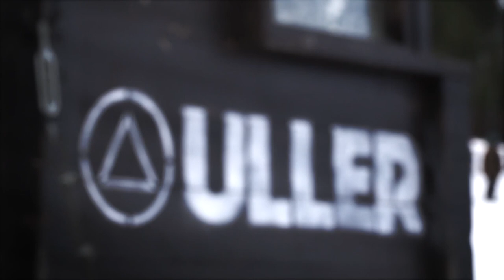Snowpark Cerler | Grupo Aramón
¿Conoces nuestro snowpark?
El lugar perfecto para progresar en freestyle.
¿Has visto el nivelazo de los riders e Cerler?

Descubre Aramón: cuatro estaciones. 289 kilómetros.

El dominio esquiable más grande de España. Aramón, que integra las estaciones de esquí en el Pirineo aragonés de Cerler, en el Valle de Benasque y Formigal-Panticosa, en el valle de Tena, y Javalambre y Valdelinares, en el Sistema Ibérico turolense, representa la mayor superficie esquiable de España y se alza como el primer grupo empresarial de turismo de nieve y montaña.